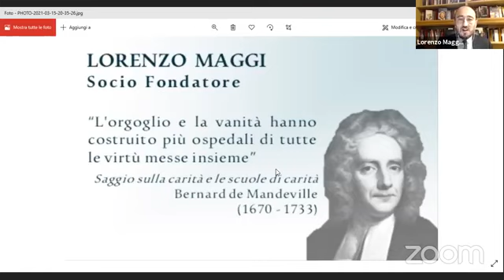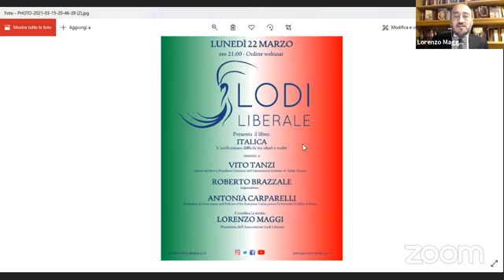La favola delle api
Il video della 121esima serata di Lodi Liberale in cui abbiamo presentato il libro di Bernard de Mandeville “LA FAVOLA DELLE API. Vizi privati, pubbliche virtù” insieme a Raimondo Cubeddu, Paolo Luca Bernardini, Daniele Francesconi e Lorenzo Maggi.